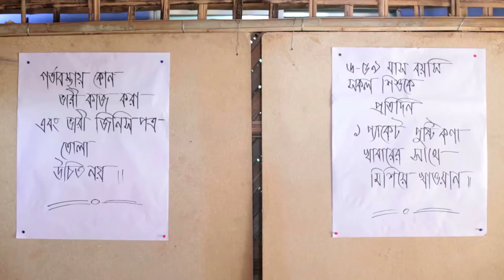Lifesaving Nutrition Intervention in a Refugee camp